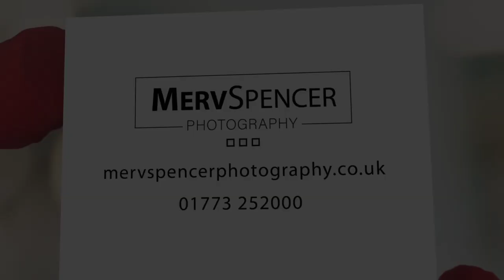Wedding Highlights with Sian Neil